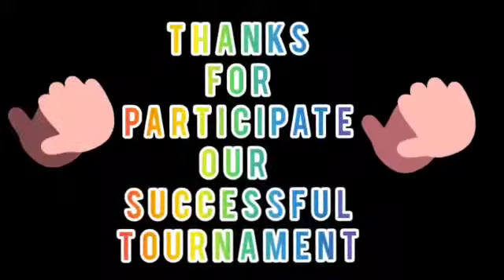Bhopal Hockey Nursery